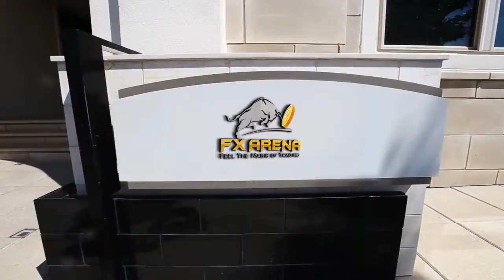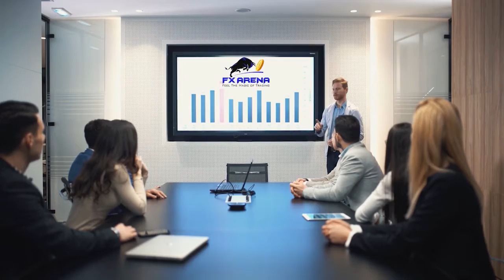video editing| mlm editing video| forex video| crypto currency video| foreign international editing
we create such videos

for your company requirements contact